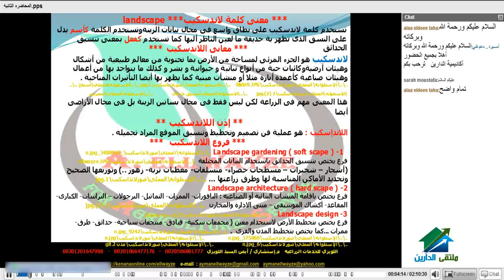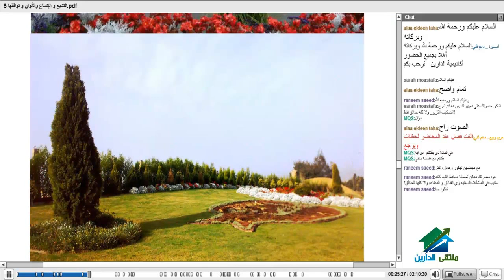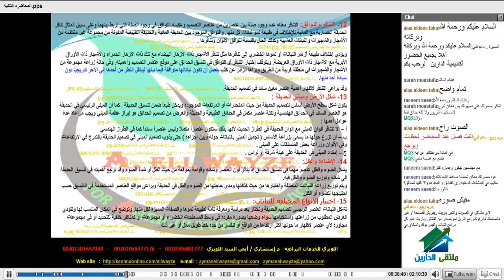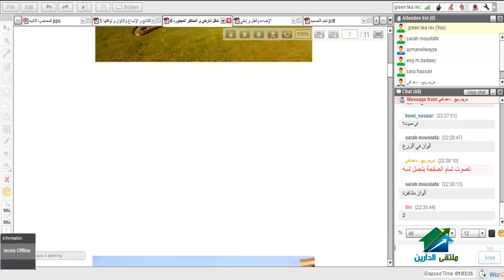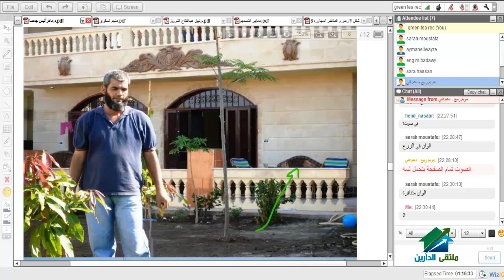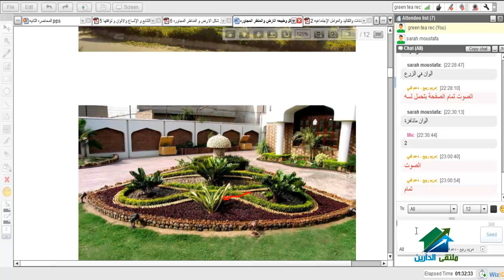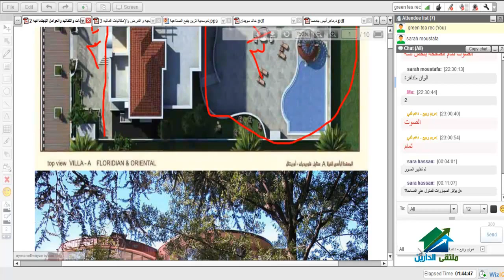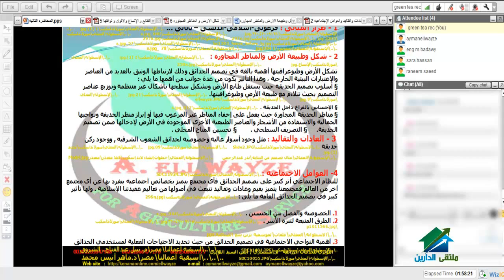اللاندسكيب وشبكات الري | أكاديمية الدارين | محاضرة 6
(¯´'•اللاندسكيب وشبكات الري Landscape ¸.•'´¯)
الإيفنت الخاص بالدورة
☆.•**••(¯•.صفحة الأكاديمية على الفيس بوك ☆.•**••(¯•._
☆.•**••(¯•.☆للتطوع معنا فى فريق العمل.•**••(¯•.
☆.•**••(¯•.للتطوع للتدريس☆.•**••(¯•.